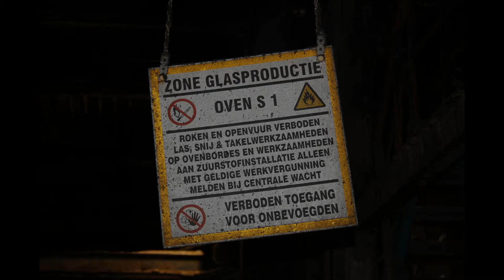Glasfabriek schiedam (netherlands)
exploring abandoned glassfactory